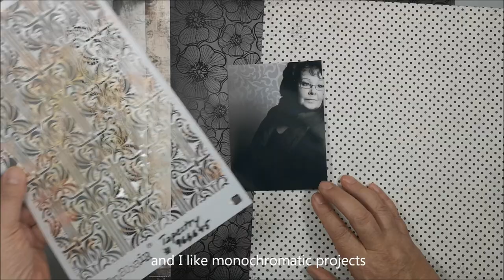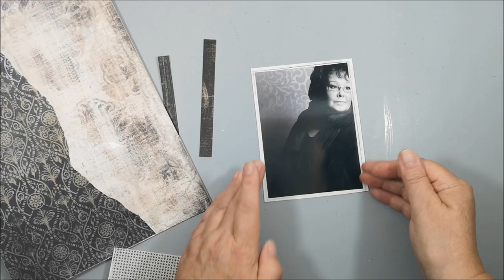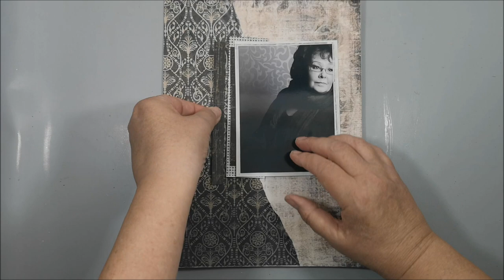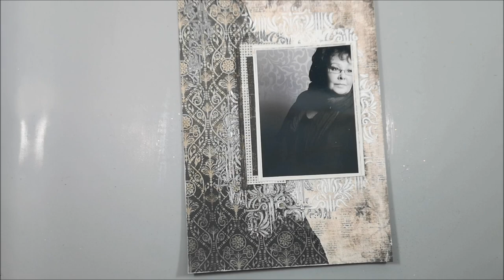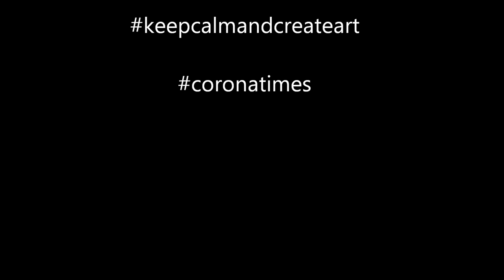Mixed Media LO - Looking forward leaving the past behind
A monochromatic layout in mixed style, Mixed Media and Art journal. Looking forward to 2021, leaving the past, 2020, behind.